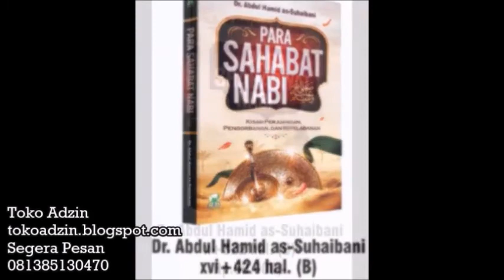Menyegerakan Taubat - KH Zainuddin MZ ( Satu Jalan Lurus )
Silahkan Hubungi :
IG : asadussahra IG : umrohekspansi